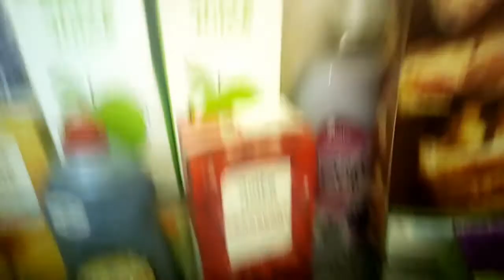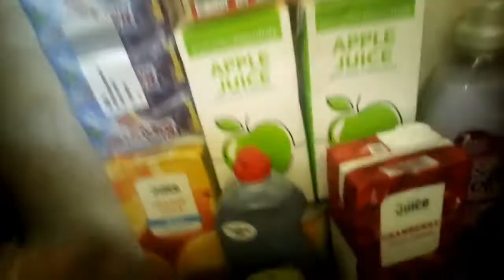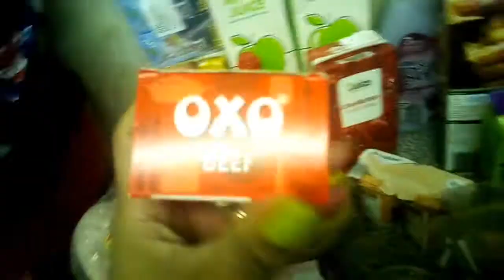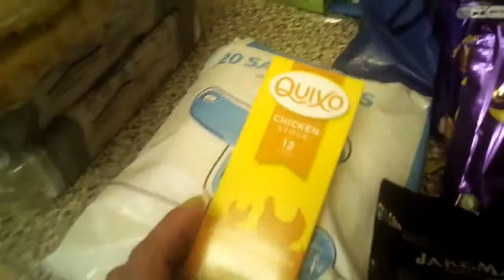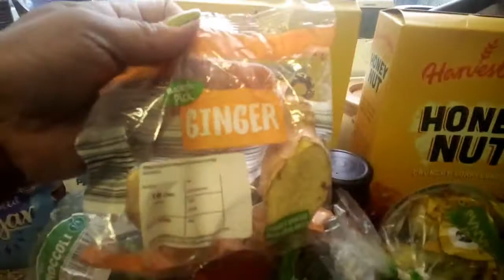snow wete going to aldi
sana magugustohan niyo guys snow kagabi
malamig talaga